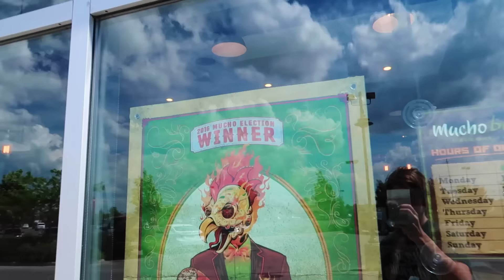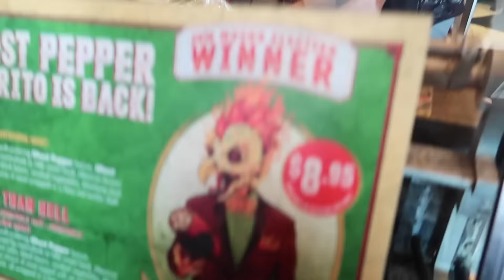My Proud Project #2 - Spicy Food Challenge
This is the second of my two proudest projects from the semester. It is a spicy food eating challenge that I made.